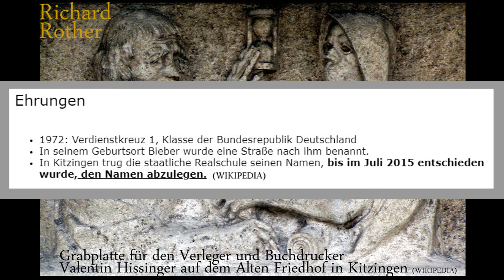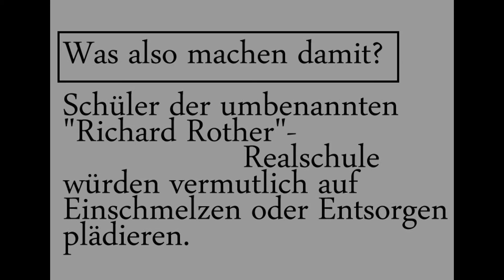RICHARD ROTHER Seine Kunst ist einzigartig, nicht aber sein Ruf!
Richard Rother, ein bedeutender deutscher Künstler aus dem Bereich der Bildhauerei und Druckgrafik. Als ich die Bronce-Büste einmal bei einer Zwangsversteigerung erwarb, kannte ich noch nicht einmal den Namen.
Biografie (Auszug WIKIPEDIA)
Richard Rother, dessen Eltern aus Schlesien kamen[1], aber familiäre Wurzeln in Nürnberg hatten[2], wurde als Sohn eines Amtsrichters im hessen-nassauischen Bieber unweit von Gelnhausen geboren. Er hatte zwei Brüder und eine Schwester. Nach der Volksschule besuchte er das Humanistische Gymnasium Hadamar. Für einen Schülerstreich wurde er der Schule verwiesen. Für ihn stand jedoch schon frühzeitig ein künstlerisches Berufsbild fest. Den Grundstock für seine Laufbahn bildete der Besuch der Kunstgewerbeschule Nürnberg in der Klasse des Bildhauers Max Heilmaier. Auch Rudolf Schiestl zählte dort zu seinen Lehrern. 1910 erhielt er zwar einen Platz in der Bildhauerklasse von Hermann Hahn an der Kunstakademie München, konnte aufgrund der schmalen Witwenrente seiner Mutter nach dem Tod des Vaters diese Möglichkeit jedoch nicht nutzen.

Bis 1914 arbeitete Rother in den Ateliers von Bildhauern in München, Offenbach am Main und Frankfurt am Main sowie bei Philipp Widmer (1870–1951) in Nürnberg und lernte den Umgang mit den Materialien Holz, Stein und Stuck.